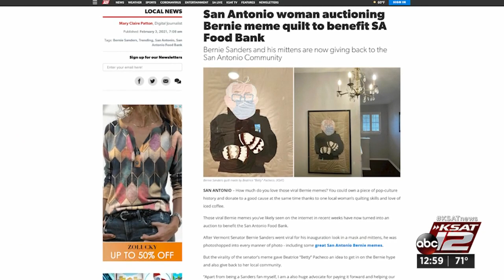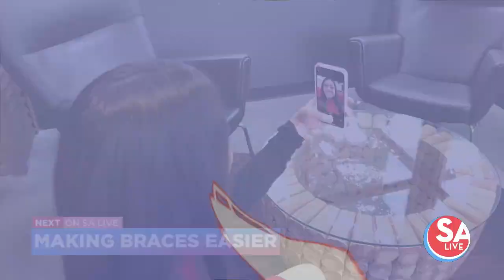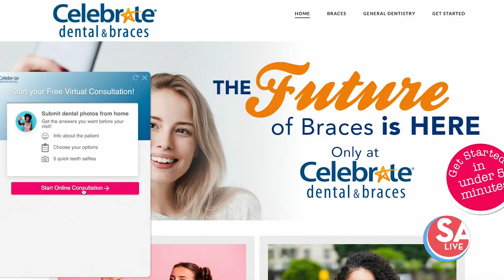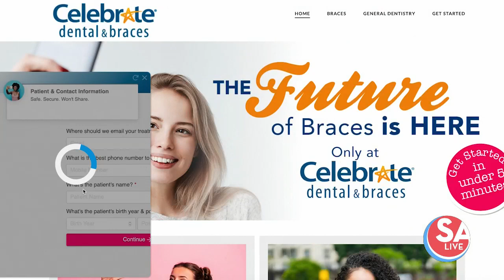SA Live : Feb 03, 2021